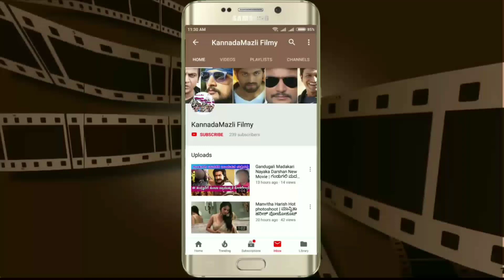KGF movie Craze in andhra Pradesh || Yash || Srinidhi Shetty || Prashanth Neel